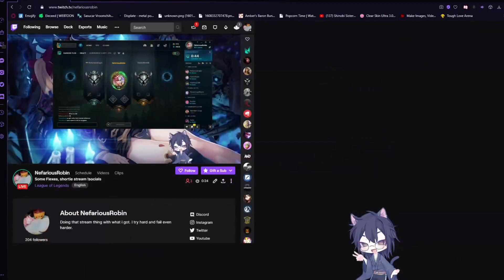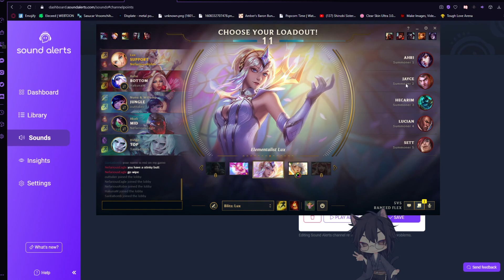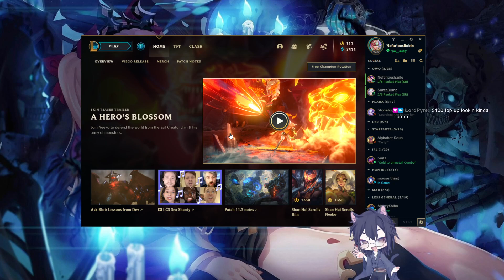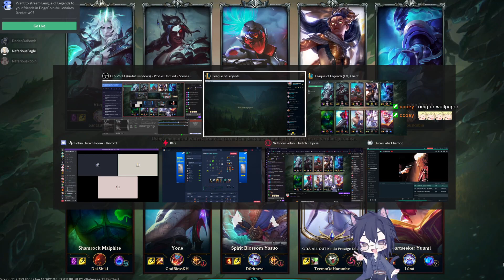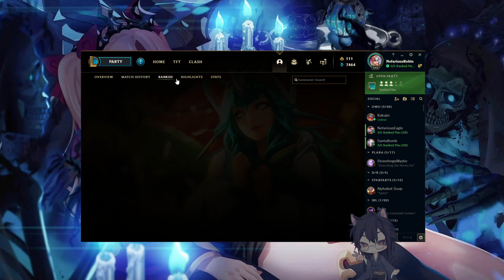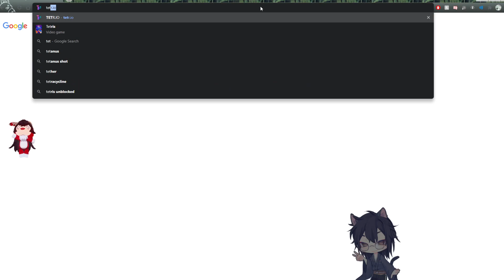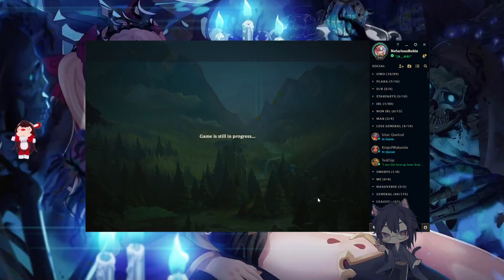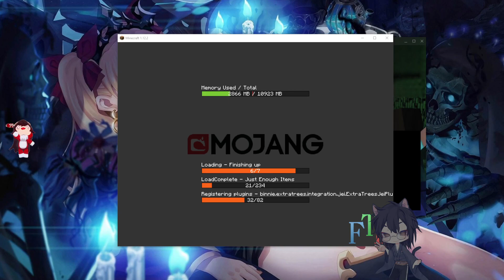Some Flexes, shortie stream !socials